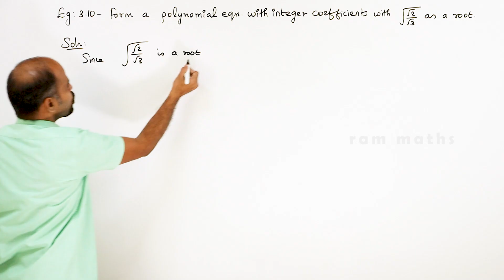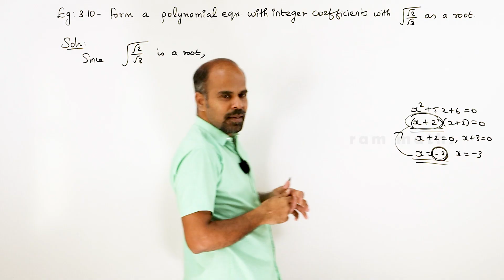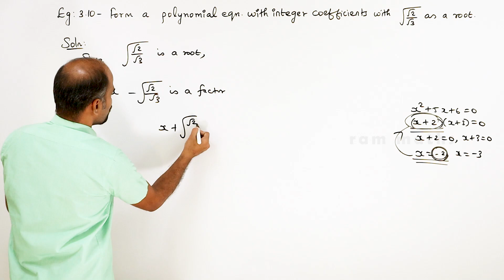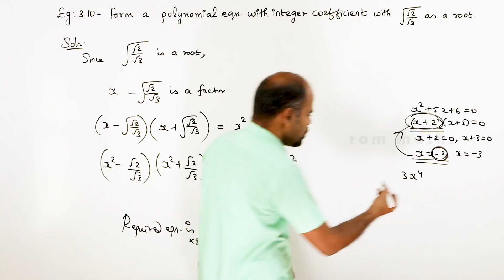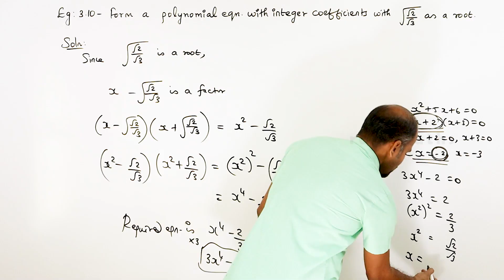12th | eg 3.10 | Theory of Equations | Chapter 4 | State Board | ram maths